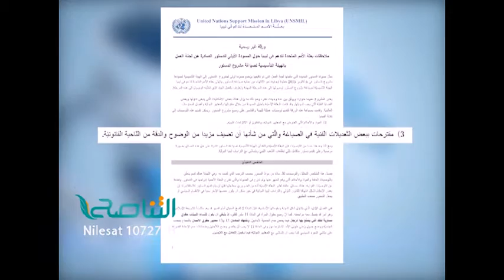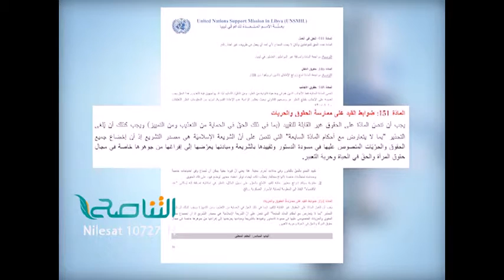تقرير حوار المساء : ملاحظات بعثة الأمم المتحدة حول المسودة الأولى للدستور